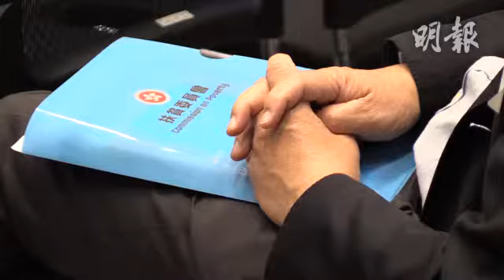扶貧會講社會房屋 陳帆﹕預制組件屋9月可動工 只欠銀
我們獨立採訪，帶你緊貼實?！